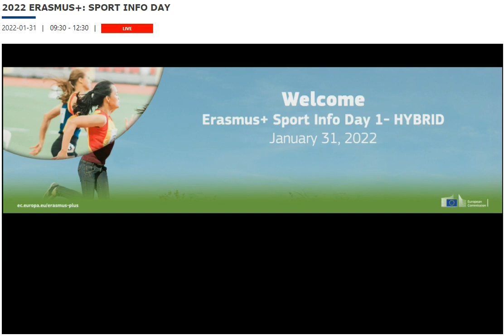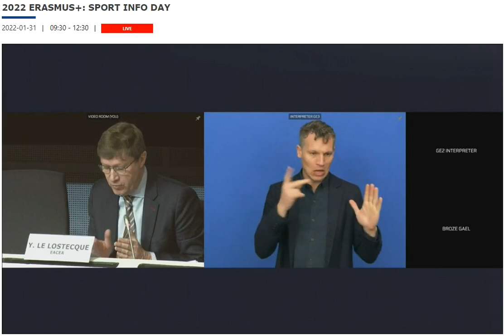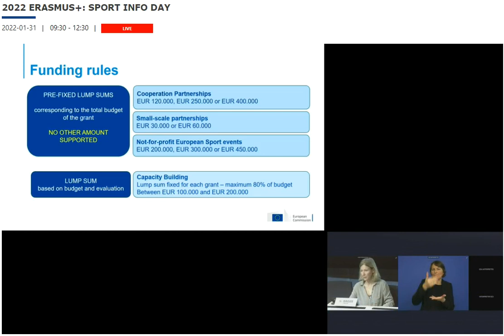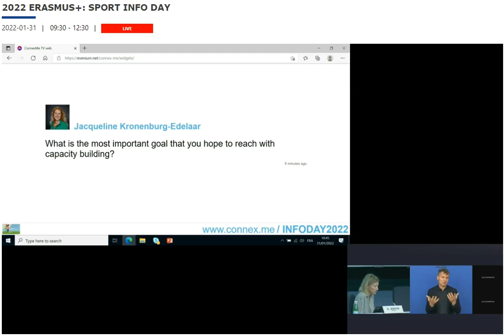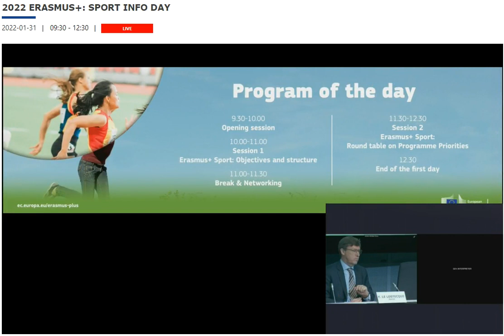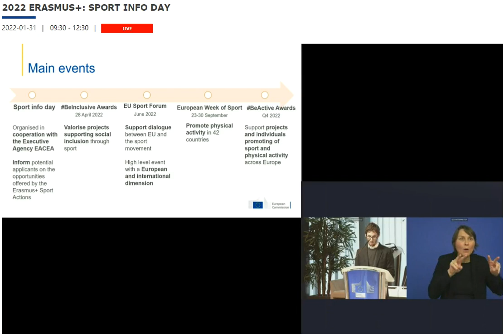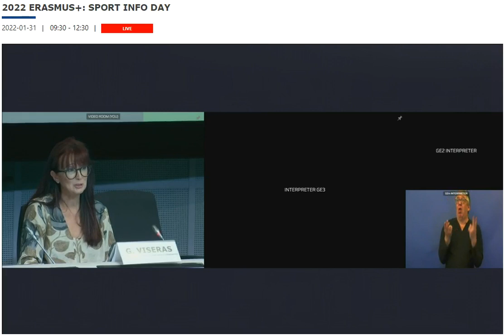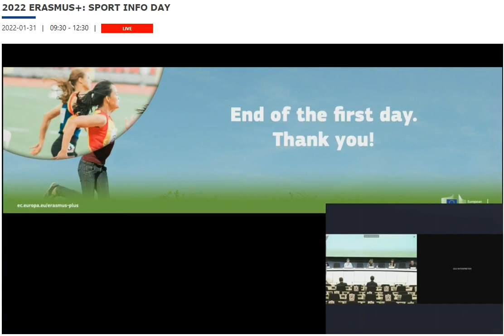2022 ERASMUS+: SPORT INFO DAY